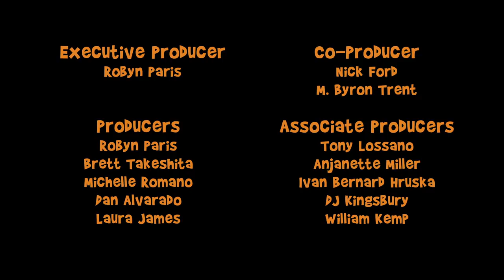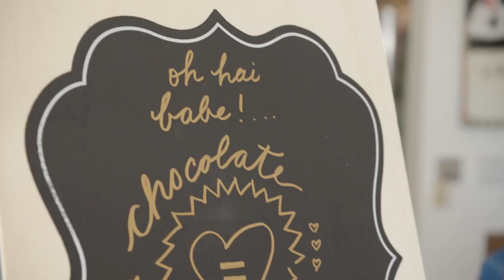The Room Actors: Where Are They Now? S1 E6: Authentic Voice w/Robyn Paris (Michelle in The Room)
THE ROOM ACTORS: WHERE ARE THEY NOW? S1 Ep6: "Authentic Voice" starring Robyn Paris (Michelle from The Room) - alongside stand-up comedian Heather Turman, Craig Cackowski (Veep, Drunk History) Jay Lay, Alice Ko, Chris Carter and many more!

Robyn Paris' quest to find her authentic voice takes her back to Hollywood, where she struggles to escape being known as "Michelle from The Room" and succumbs to a growing obsession with chocolate.

Created/Directed by Robyn Paris. Starring Robyn Paris, Craig Cackowski, Heather Turman, Jay Lay, Alice Ko, Chris Carter, Kyle Walters, Raeann Giles, Joel Wiersema, Spencer Wider. Cinematography: Marco Bottiglieri; Produced by: Brett Takeshita, Michelle Romano, Robyn Paris, Daniel Alvarado. Co-produced by Nick Ford and Byron Trent. Edited by Daniel Alvarado.